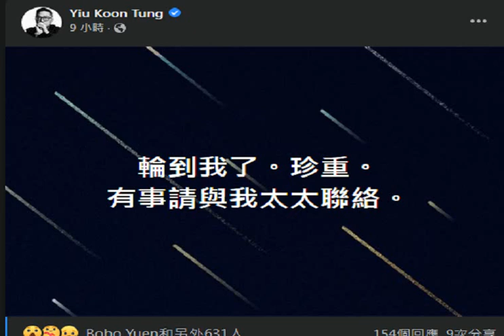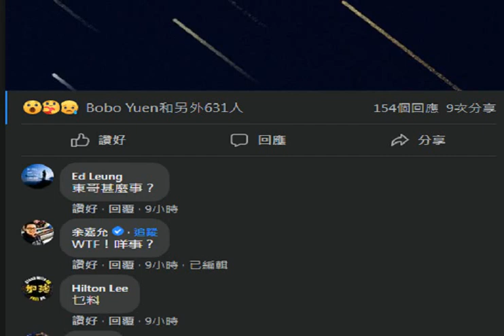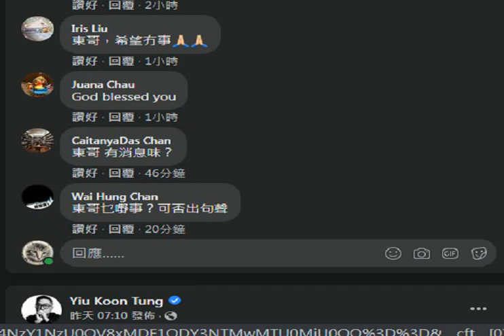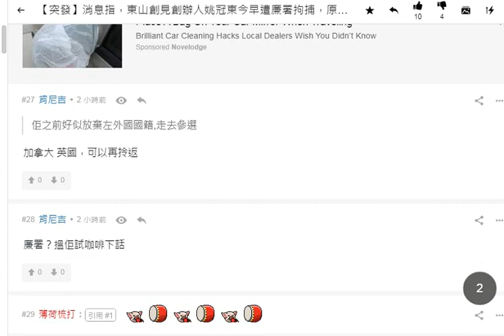20211026 啤梨晚報打女人偷錢賊林匡正鳩吹跟仆街姚冠東係兄弟，但仆街被捕竟然唔知兼要腦殘報料先知，仲係鳩吹分析標題抽水。咁熟點解無打電話問候人老婆?但又爆仆街屋企間公司，啲人際關係好特別